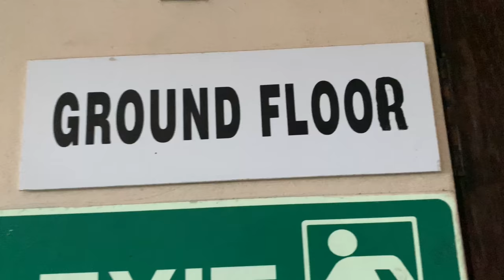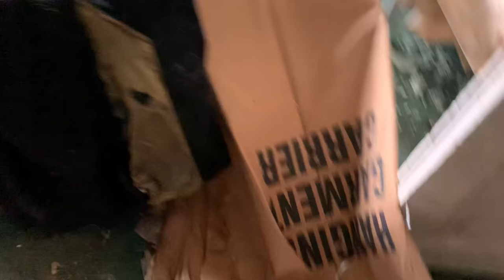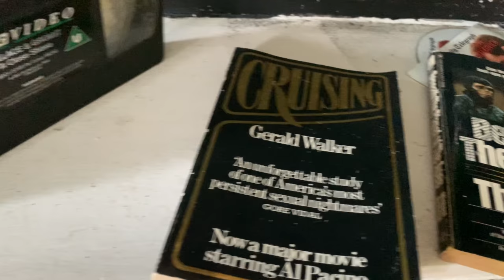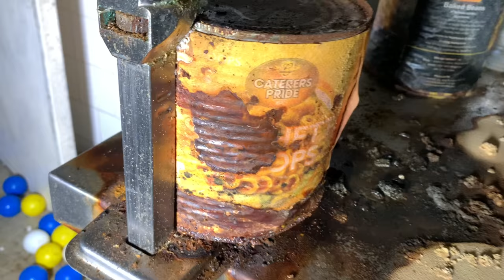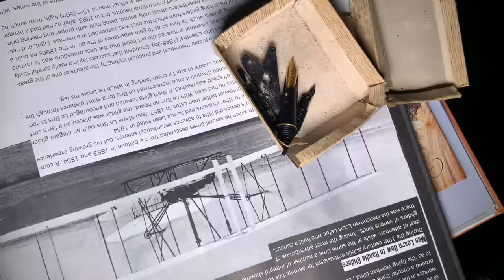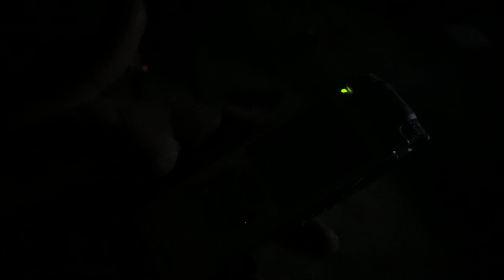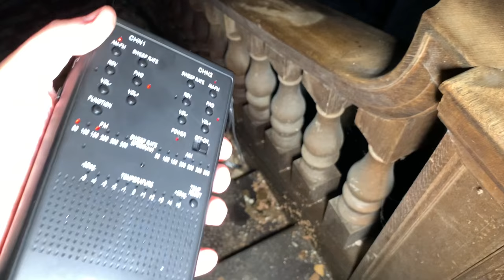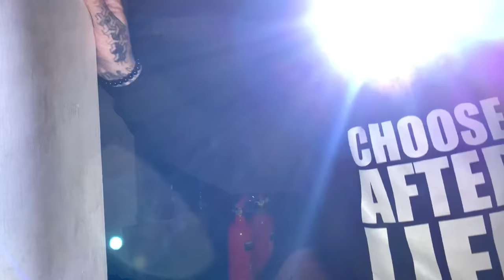A HAUNTING Of WESTBURY HOUSE 4K | A Paranormal Documentary 🇬🇧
In early October 2020, we teamed up with Surrey Paranormal & investigated Westbury House, dubbed the most haunted abandoned building in Britain.

History
In 1722, Westbury was purchased by an Irishman, Sir Peter Warren, who in 1745 captured Louisburg on behalf of the New England colonies and was promoted to rear admiral of the blue. He captured three French ships worth £1,000,000 – a fortune. In 1747 he won a great naval victory off Cape Finestere and was made a Knight of the Bath. He married a fabulously rich American lady, Susanna daughter of Stephen de Lancey. The combined wealth enabled them to build a fine Palladian house at Westbury, and to commission the celebrated early 18th century landscape gardener Charles Bridgeman to design the grounds..
The approach to the house was along a tree-lined drive off the road between the villages of East Meon and West Meon. The drive looped into an oval on the north side of the house, and on the south side were pleasure grounds. Surrounding the house and gardens was a working estate with a farmyard, barns and stables, fields and timber plantations.
In the early 19th century, Westbury passed to Warren’s grand-daughter, Suzannah Maria, who had married her first cousin, Viscount Gage. (The first Baron Gage of Castlebar and Viscount Gage of Castle Island, had been ennobled in 1720, under the Irish Peerage.) The Gage family was based in Firle, West Sussex, and the couple divided their time between there and Westbury

Westbury was bought from the Gage family in 1866 by John Delaware Lewis. In 1904, the Times of London reported the heroism of his son, Colonel Le Roy Lewis, in saving the lives of some of his domestic staff from a devastating fire which destroyed the Palladian mansion:

‘The escape of the occupants was most exciting. The French governess, who occupied a bedroom at the rear of the main part of the house, raised the alarm at about 3am. Her cries were heard by Colonel Le Roy-Lewis, who immediately did what he could to rouse the family. Rushing out of his bedroom he found the staircase burning and the corridors filled with smoke, and all means of escape cut off. His first impulse was to save his five children, and he ran through the flames to the children’s wing and found that that part of the house was safe. Getting out of a window, he scrambled along a narrow ledge to a stack pipe, down which he slid to the ground, a distance of about 40 ft. He rushed to the stables, and with some difficulty roused the stablemen, and with the aid of three of them tried to raise a heavy ladder to the French governess’ window, but it fell and broke.’

‘Owing to the efforts of Colonel Le Roy-Lewis himself, no lives were lost by fire, but the housekeeper, an elderly woman named Jane Henley, who had been in the service of the family for many years, died on the roof from shock and fright before she could be rescued.’

‘The mansion itself is an old one, standing in a well-wooded park of 500 acres, and is in the Queen Anne style. It contained many fine pictures and some rich carving by Gibbons. Most of the rooms were wainscotted in oak, and there was a fine library. All these have been destroyed, only a few articles of furniture being saved. The family lost all their personal belongings.’

The gallant Colonel lost no time in rebuilding the mansion, regardless of cost. Ground-floor rooms included a ‘saloon or lounge’ (45ft by 27ft), with oak-panelled walls and housing a ‘three-manual organ, electrically blown’, an elegant drawing room (72ft by 21ft), fitted with mahogany glazed bookcases of Chippendale design, a dining room (32ft by 21ft), with painted panel walls; plus a study, boudoir and billiards room…. and so it went on, three floors of Edwardian comfort, including a passenger lift and central heating.

The estate was broken up in 1924, when Westbury House became a well-known and successful preparatory school, a use that continued for many years, until the 1980s when it was converted into a nursing home.
After many investigations and CQC inspections the nursing home was shut down because of neglect and abuse that supposedly took place.

Dr Naqvi ran the home in West Meon until 2016 when it was shut down by the Care Quality Commission (CQC) for providing inadequate care.

The property has since fallen into disrepair and Dr Naqvi has been in the process of trying to get planning permission to convert it into 12 flats.

In December 2020 all the files were finally removed from the building.

Amazon Wish List

Help support GhostStop & our channel by using this link to purchase your ghost hunting equipment